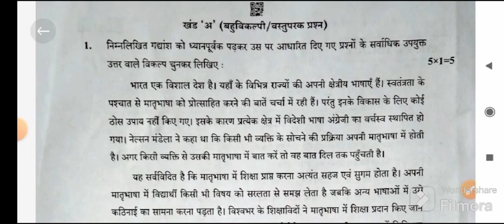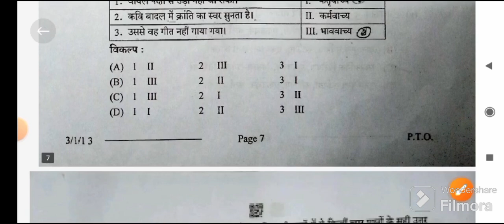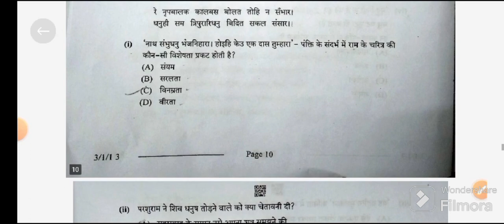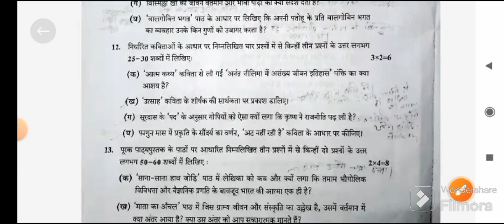CBSE class 10th Hindi question paper with answers key # 2023-2024#popular solution #21/02/2024#